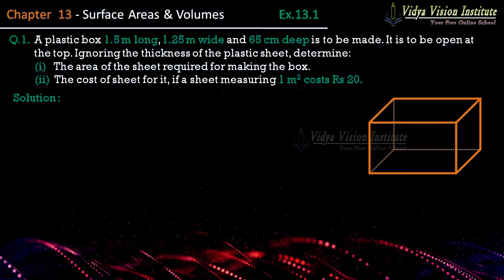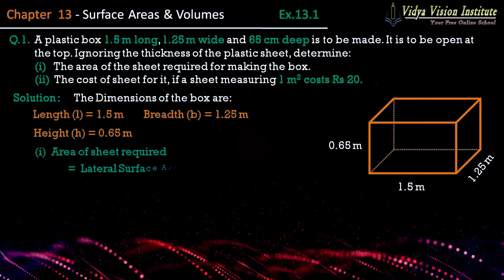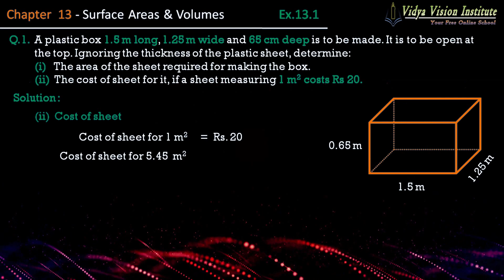Class 9 Maths, Exercise 13.1 - Q 1 🌟 Surface Areas and Volumes 🌟 NCERT, CBSE 🎯